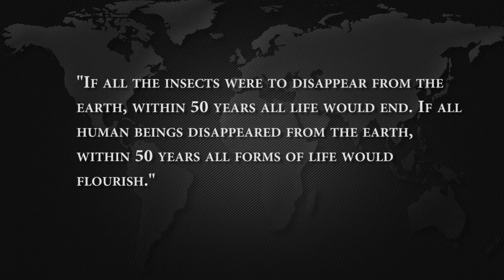EARTH DAY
The celebration of Earth Day on April 22nd began in the United States in 1970 and was the brainchild of Senator Gaylord Nelson, who had long pondered about finding a way to "put the environment into the political 'limelight' once and for all". Earth Day is now celebrated in most countries of the world and is a perfect time to reflect about what you are doing to help protect the environment.

Remember: Every day is Earth Day. Anything to help our environment is a perfect thing to do on Earth Day and every day. Don't restrict yourself to just one day a year; learn about how you can make a difference to environmental protection all the time. And put it into practice - every day!

Have a great Earth Day everyone!

Created and edited by Matthew Nguyen

From the Dead Island Trailer
Giles Lamb - Composer
Kahl Henderson - Sound Design
Tom Griffiths - Sound Design